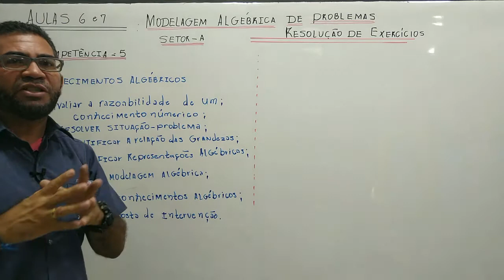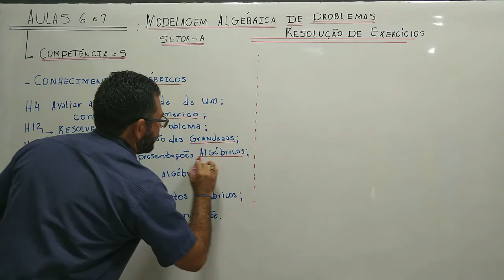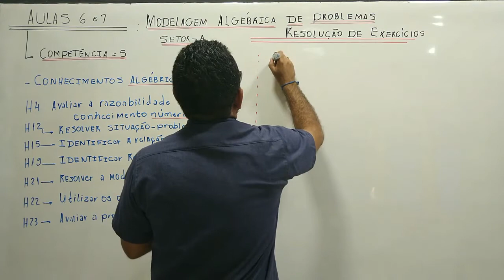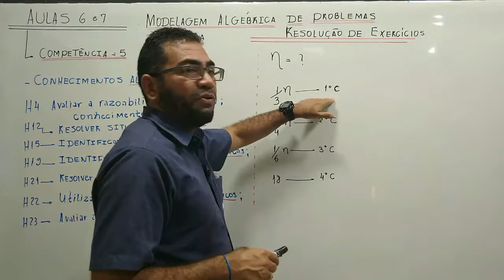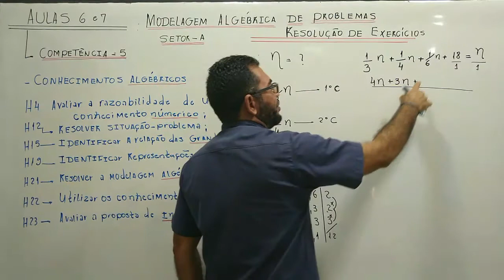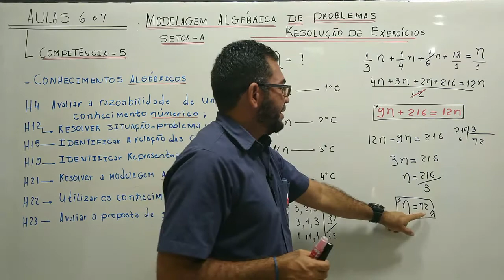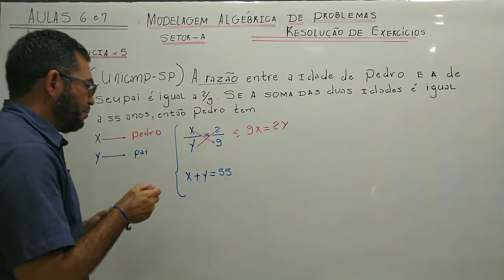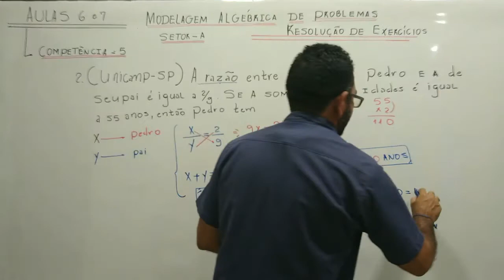21/08 - 3° ANO (EM) - MATEMÁTICA - MOD. ALGÉBRICA DE PROB. - RESOLUÇÃO DE EXERCÍCIOS - F. CARLOS